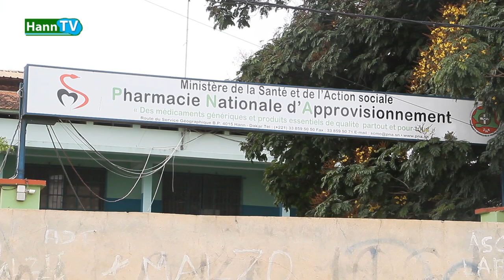LE TERRAIN DE HANN VILLAGE EN DANGER LA POPULATION ALERTE